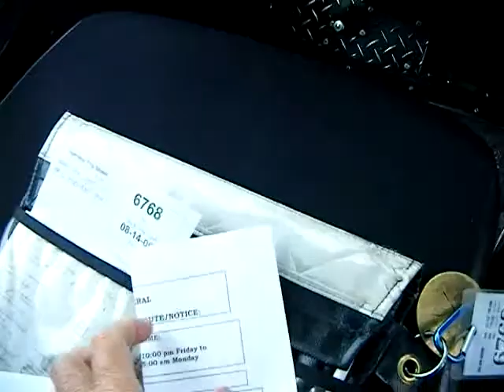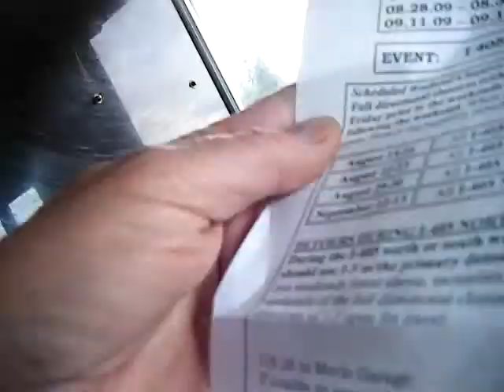FRIDAY AUGUST 14,2009